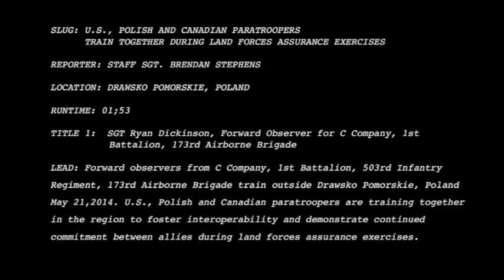Allied Forward Observers Train Together in Poland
Forward observers from C Company, 1st Battalion, 503rd Infantry Regiment, 173rd Airborne Brigade train outside Drawsko-Pomorskie, Poland May 21. U.S., Polish and Canadian paratroopers are training together in the region to foster interoperability and demonstrate continued commitment between allies during land forces assurance exercises.